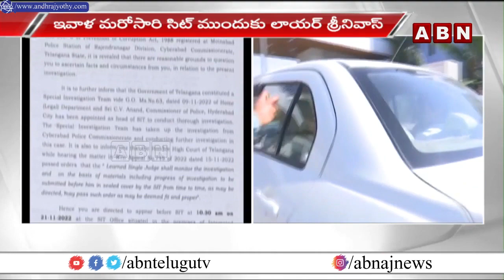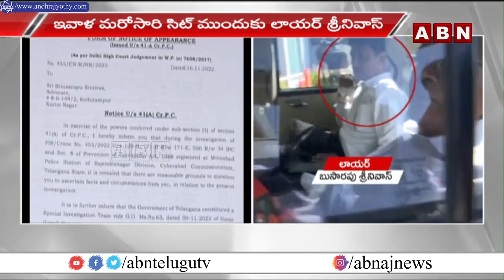ఎమ్మెల్యేల కొనుగోలు కేసులో సిట్ విచారణకు మరోసారి లాయర్ శ్రీనివాస్ | MLAs Purchase Case || ABN Telugu